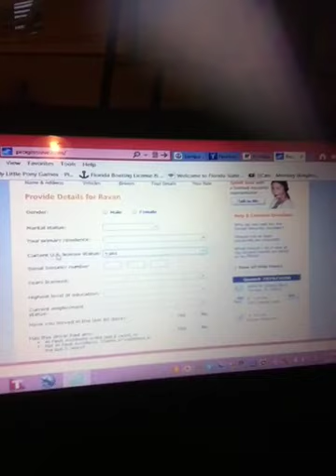HOW TO GET CAR INSURANCE WITHOUT A DRIVERS LICENSE LEGALLY!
Yes, you can get car insurance coverage for your vehicle even if you do NOT have a drivers license, or if it is revoked, suspended or if you have a foreign drivers license, here's how..